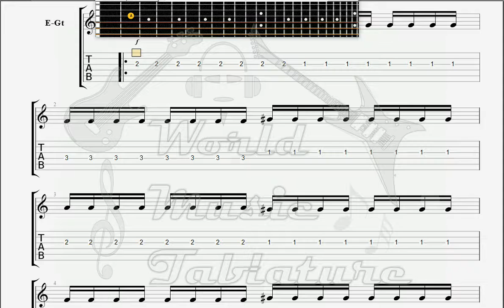Dark Funeral My Dark Desires GUITAR 1 TAB